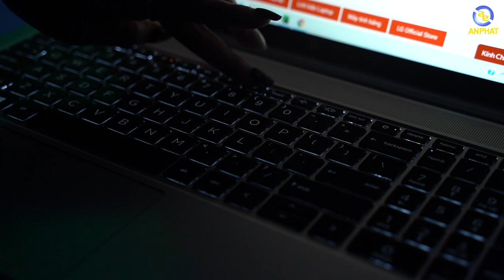Đánh giá HP Probook 450 G8 | An Phat PC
CẤU HÌNH:
✔️CPU: Intel® Core™ i5-1135G7 (tối đa 4.20 GHz, 8MB)
✔️RAM: 8GB (8GBx1) DDR4 3200Mhz(2 khe)
✔️Ổ cứng: 256GB PCIe® NVMe™ M.2 SSD
✔️VGA: Intel® Iris® Xᵉ Graphics
✔️Màn hình: 15.6 inch diagonal FHD (1920 x 1080) IPS anti-glare WLED-backlit, 250 nits, 45% NTSC
🎁 Gói quà tặng trị giá 800.000đ bao gồm :
✦ Balo ba lô HP Essential Backpack H1D24AA trị giá 490.000đ  đến khi hết quà tặng
✦ Chuột không dây Eblue EMS816  hoặc Konig KM919
✦ Bộ vệ sinh laptop
✦ Túi chống sốc 15.6"
✦ Bàn di chuột
🏢 Showroom 1: 49 Thái Hà - Đống Đa - Hà Nội
🏢 Showroom 2: 151 Lê Thanh Nghị - Hai Bà Trưng - Hà Nội
🏢 Showroom 3: 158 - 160 Lý Thường Kiệt - Quận 10 - TPHCM
🏢 Showroom 4: 84T/14 Trần Đình Xu - P. Cô Giang - Q. 1 - TPHCM
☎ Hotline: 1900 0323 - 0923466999